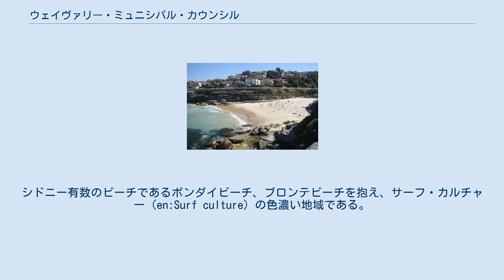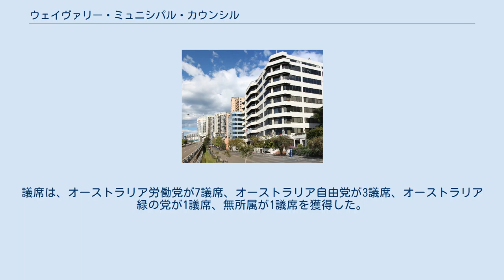ウェイヴァリー・ミュニシパル・カウンシル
ウェイヴァリー・ミュニシパル・カウンシル（Waverley Municipal Council）は、オーストラリア・ニューサウスウェールズ州の地方公共団体。
 シドニーCBDの東6キロメートルに位置し、市の東部は、タスマン海に望む。
北をミュニシパリティ・オブ・ウラーラ、南をシティ・オブ・ランドウィックに隣接する。
シドニー有数のビーチであるボンダイビーチ、ブロンテビーチを抱え、サーフ・カルチャー（en:Surf culture）の色濃い地域である。
 ウェイヴァリー・ミュニシパル・カウンシルは、以下のサバーブで構成されている。
 ウェイヴァリー・ミュニシパル・カウンシルの議会は、12人によって構成される。
選挙区は4つで、それぞれの選挙区から3人の議員が選出される。
議席は、オーストラリア労働党が7議席、オーストラリア自由党が3議席、オーストラリア緑の党が1議席、無所属が1議席を獲得した。
市長は、議会選挙後の最初の議会で12人の議員の中から選出される。
市長は、オーストラリア労働党のSally Betts。
 ^ a b “Waverley Council - Bondi Ward”. Local Government Elections 2012. Electoral Commission of New South Wales (2012年9月15日). 2012年9月20日閲覧。
 ^ a b “Waverley Council - Hunter Ward”. Local Government Elections 2012. Electoral Commission of New South Wales (2012年9月15日). 2012年9月20日閲覧。
 ^ a b “Waverley Council - Lawson Ward”. Local Government Elections 2012. Electoral Commission of New South Wales (2012年9月15日). 2012年9月20日閲覧。
 ^ a b “Waverley Council - Waverley Ward”. Local Government Elections 2012. Electoral Commission of New South Wales (2012年9月15日). 2012年9月20日閲覧。